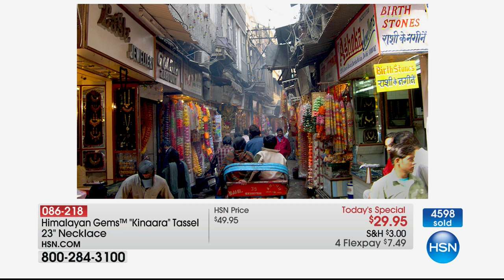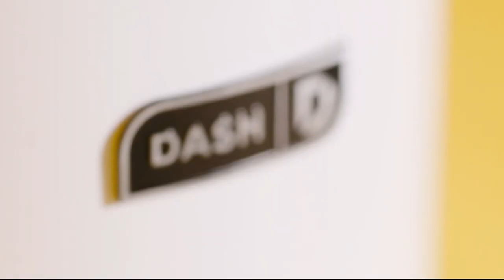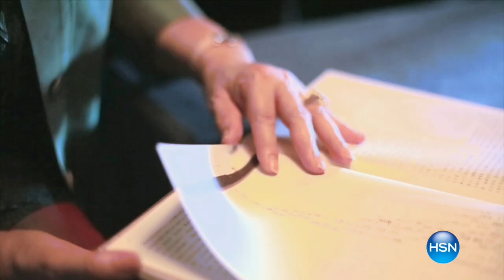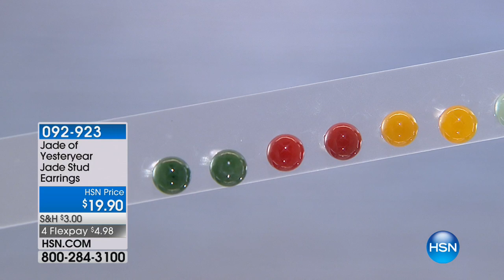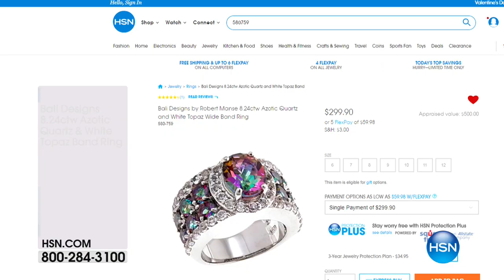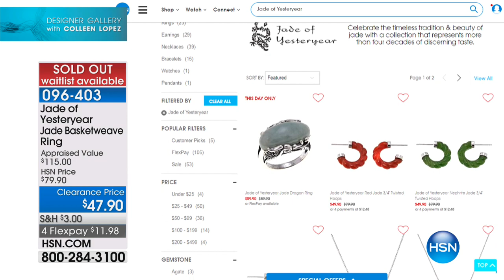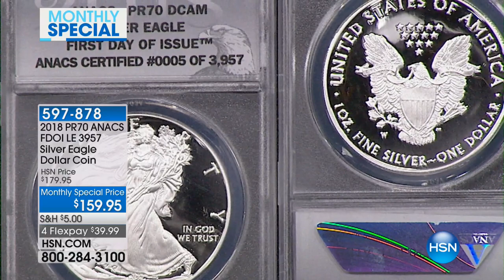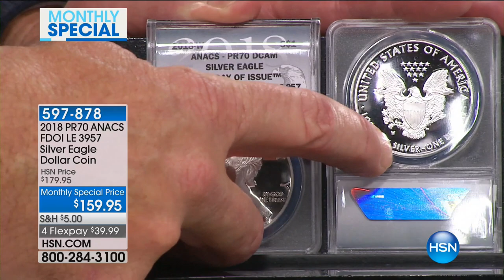HSN | Designer Gallery: Jade of Yesteryear Jewelry 01.30.2018 - 01 AM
Vintage inspired timeless accessories representing an ancient culture by look and energy of a stone.